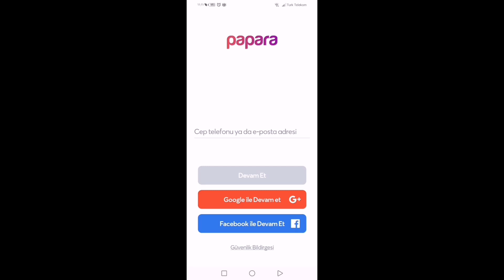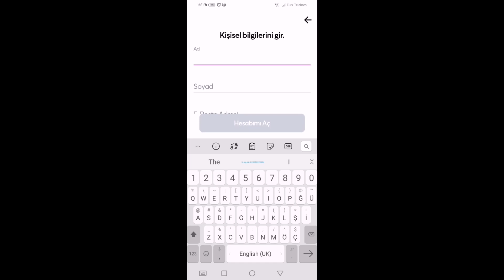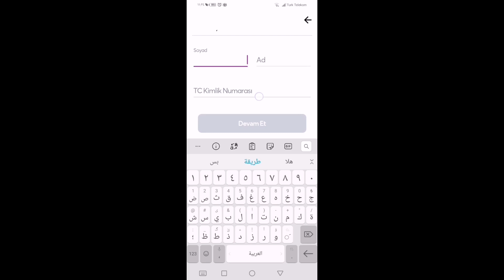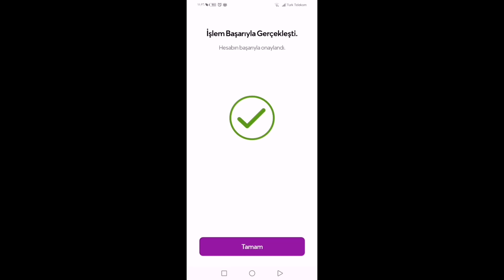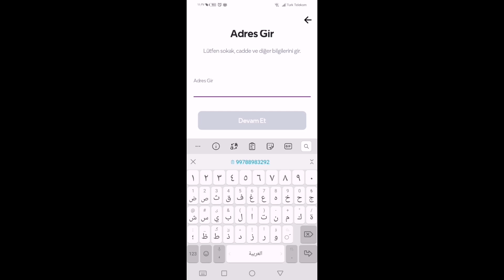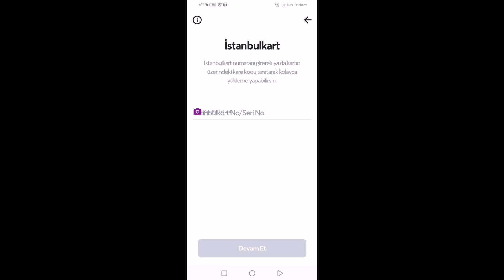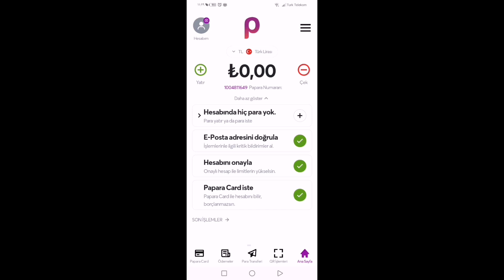طريقة فتح حساب بنك مجانا ومن المنزل في تركيا.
افتح حساب بنك مجاني ومن المنزل للعرب في تركيا 2021.واطلب الكرت مجانا يصلك للمنزل.
لبطاقة بابارا Papara من المميزات نذكر منها على سبيل المثال لا الحصر :
امكانية التسوق عبر الإنترنت من أي موقع دون الحاجة لوجود حساب بنكي.
امكانية الدفع من خلال البطاقة في جميع مراكز التسوق حول العالم.
امكانية تحويل الأموال لحساب بنكي مجاناً وبسهولة.
امكانية تحويل الأموال لحساب بابارا آخر مجاناً وبسهولة.
امكانية تسديد فواتير الماء والكهرباء والهاتف وغيرها من الفواتير.
امكانية الحصول على خصومات كبيرة قد تصل الى 40%عند الشراء من المراكز المدعومة والصيدليات.
شراء العروض الخاصة بالألعاب..